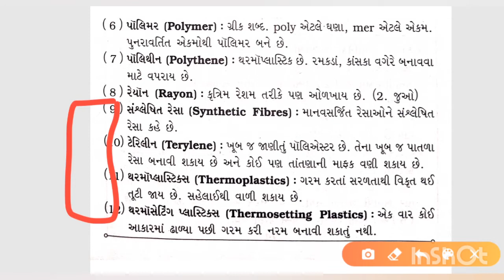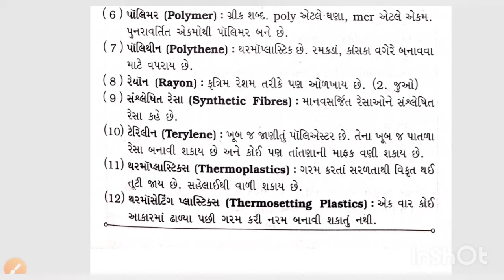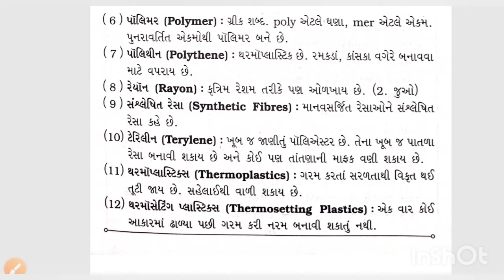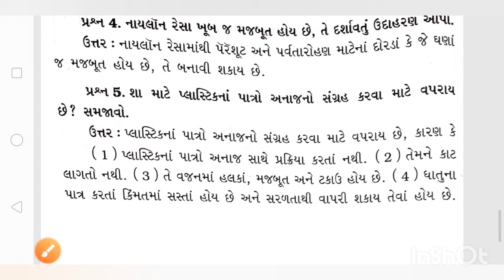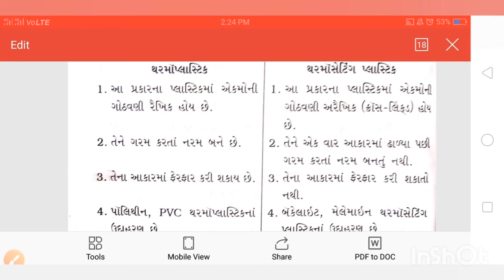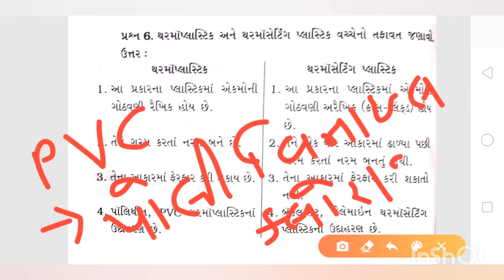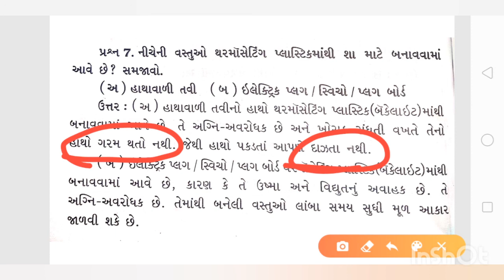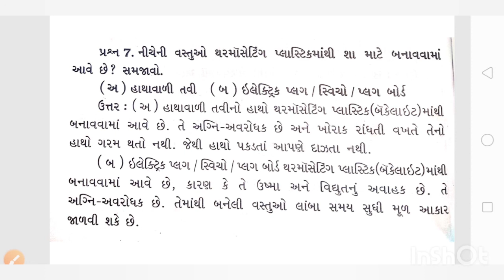std-8 ch-3|| exercise part-2